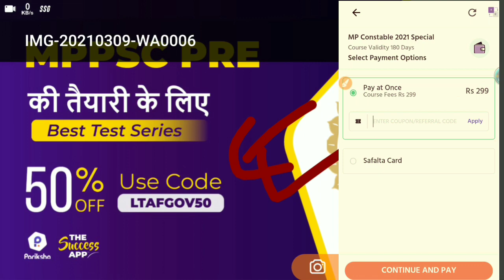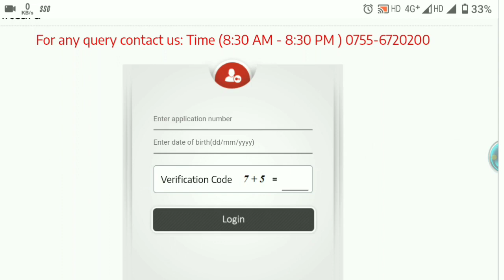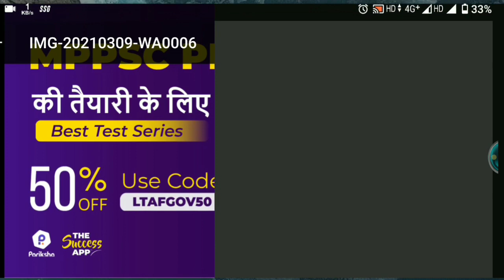MPPSC UPDATE 🔥🔥 || MPPSC PRE ADMIT CARD || MPPSC HIGHCOURT DECISION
Online Test series - Limited Days